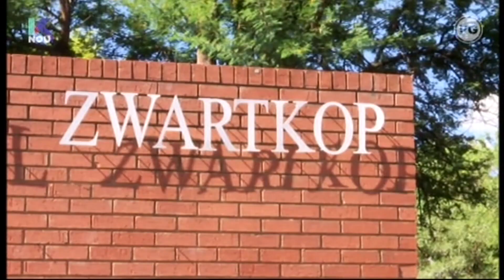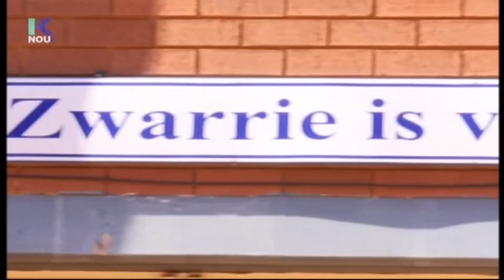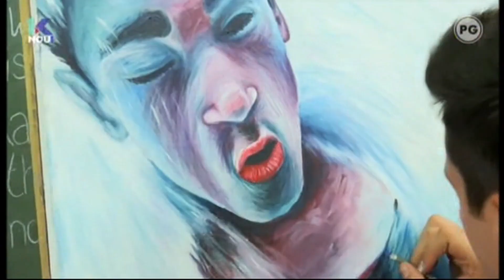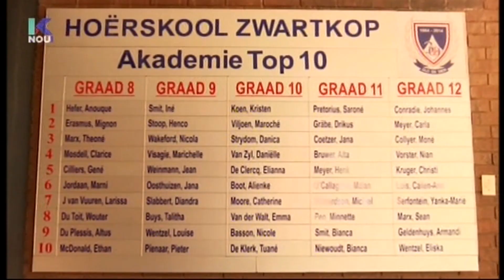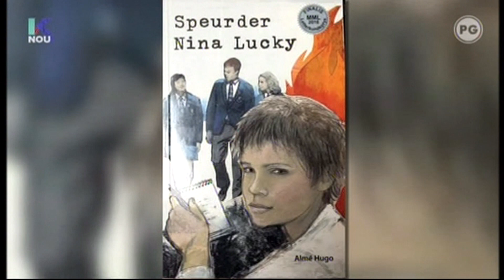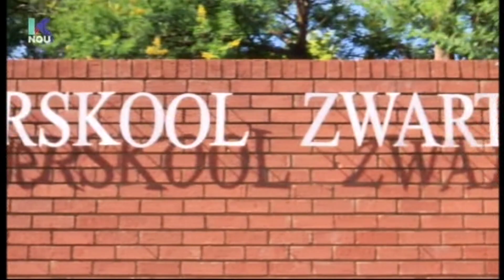Zwartkop Skole Top 10 2018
Hoërskool Zwartkop verskyn op Kyknet Nou Kanaal 146 se Skole Top 10